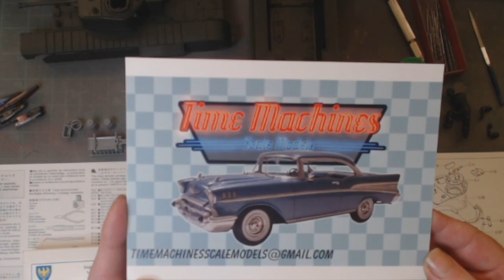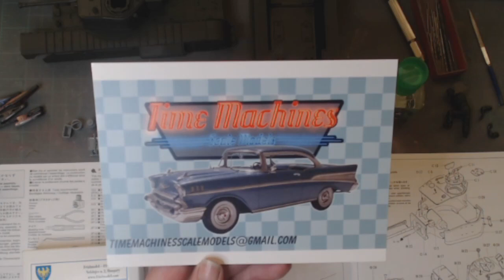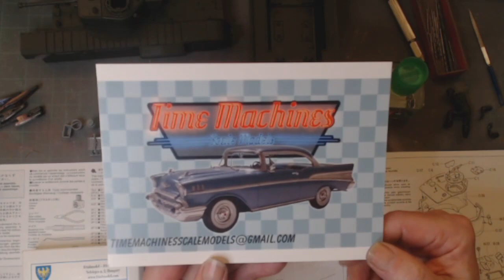Shop Card Shout Out